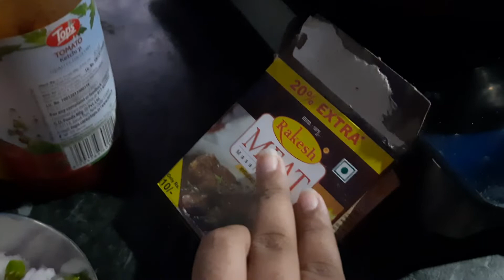easy pasta recipe 😋👌